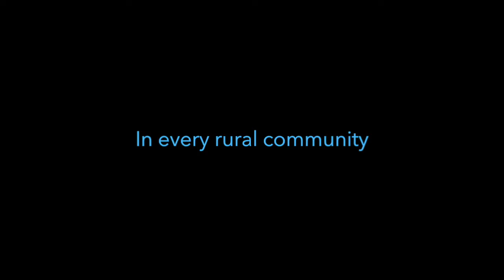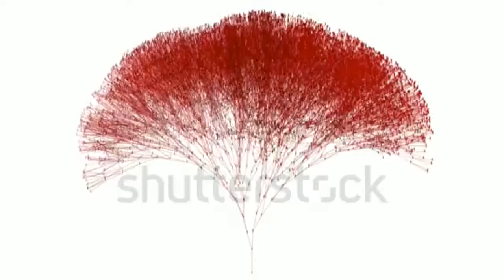AT STILL UNIVERSITY PROMO INTRO ROUGH CUT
In the development stages of a video a storyboard sequences the frame by frame shots usually accompanied by a narrators script and written description of the scenes content. In order to more clearly demonstrate the attitude, tone and feelings from the film I create a rough cut sample. In this case the intro